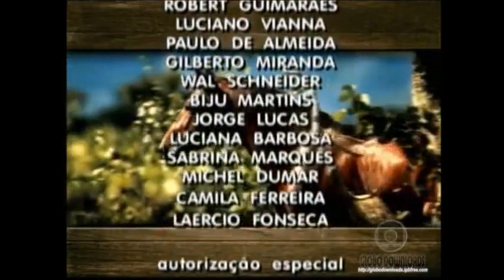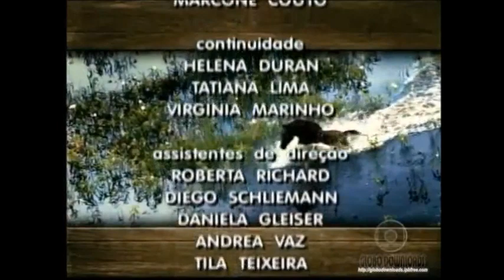Paraiso Capitulo 21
NATHALIA DILL EM PARAISO